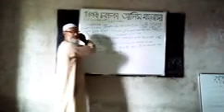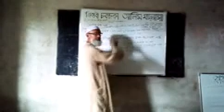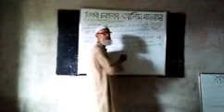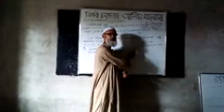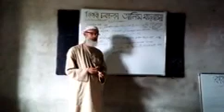Mahabubur Rahman(Lecturer In Arabic)RCCAlim Madrasah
Class:Alim1st year,sub:Fikhah,Lesson:Hajj